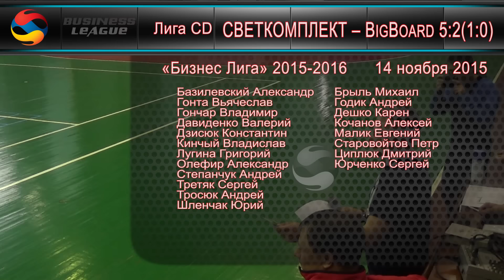15 ноября 2015 CВЕТКОМПЛЕКТ – BigBoard 5:2(1:0)